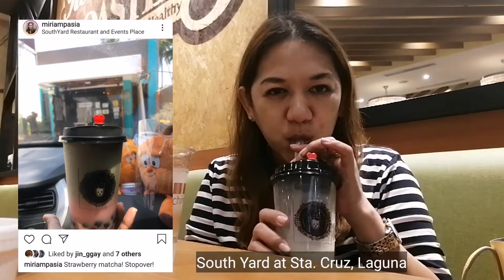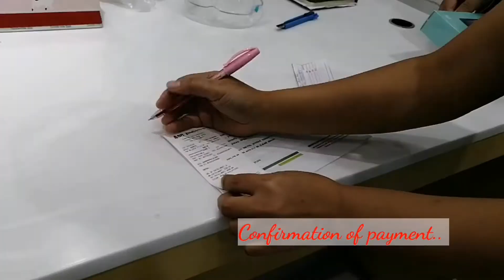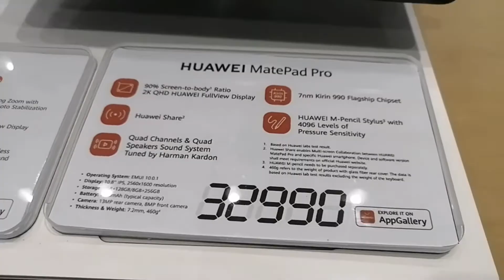Dine in sa Kenny Rogers and New Huawei Media pad T3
This is my Weekend bonding with my sister at SM Calamba.

Schedule kasi ng pag sundo kay tito Tata and since no work ayan bonding bonding na rin namin.

Please watch as we ate at Kenny Rogers and we also bought new Huawei Media pad for kuya Jake.

And of course, I met new friends, Darlene and Tina!

Fillm using Huawei P30
Edited at Kinemaster